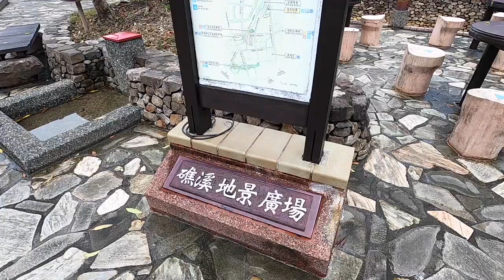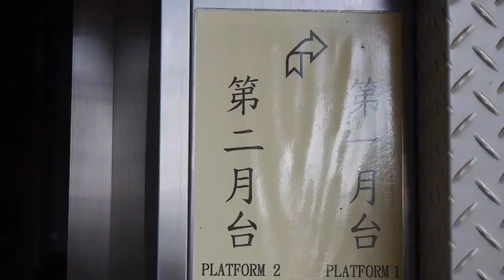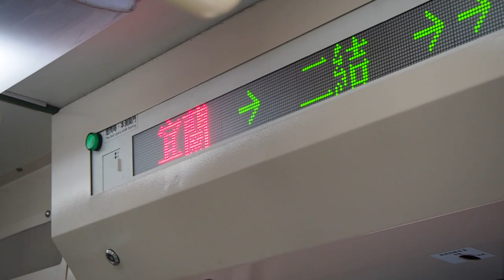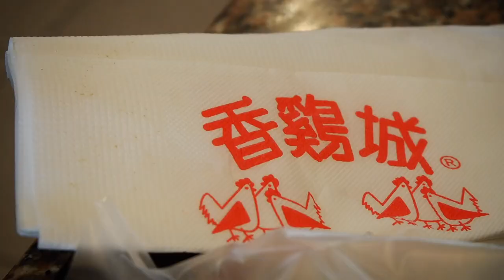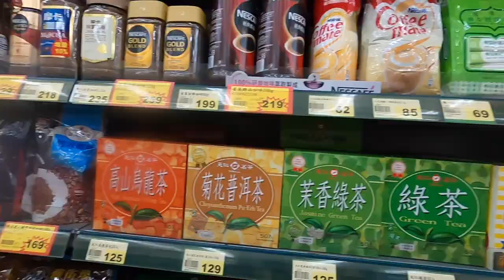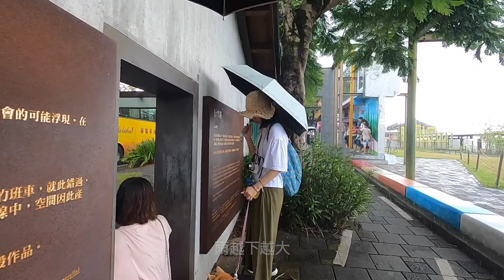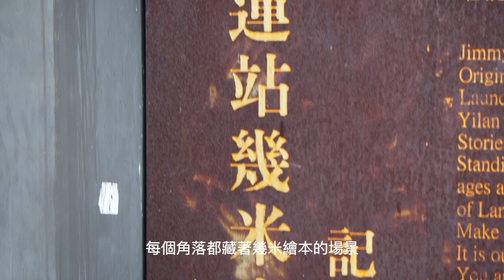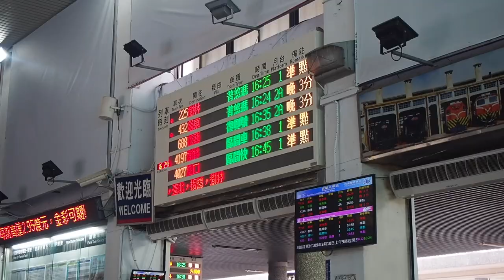宜蘭礁溪二日遊～來去宜蘭尋找童年的滋味～香雞城！！幾米熱門景點打卡😍😍 芒果妹妹的小小旅行｜芒果這一家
2020/08/21~08/22
芒果妹妹入住寵物友善旅館一晚後,
第二天一早陪著姊姊吃天使輕旅的早餐,
小小逛一下礁溪,就準備搭火車到宜蘭市,
來到一座充滿療癒幾米風的城市,
再吃吃童年好滋味的香雞城烤雞,
為這趟兩日宜蘭礁溪旅行劃下美好的句點。
期待下一趟芒果妹妹的小小旅行展開囉～